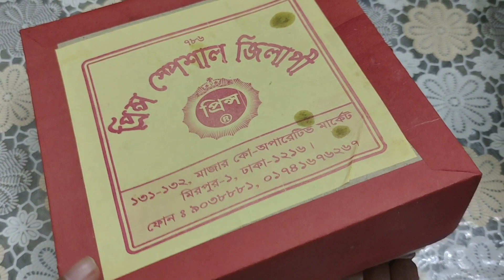সবার সাথে ইফতার ভাগাভাগি করে নিলাম 🥰🥰